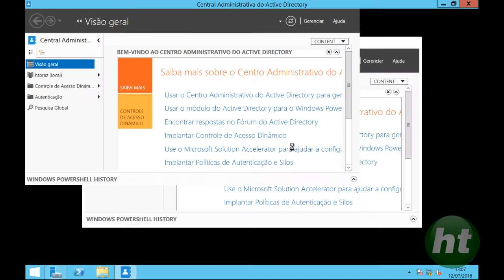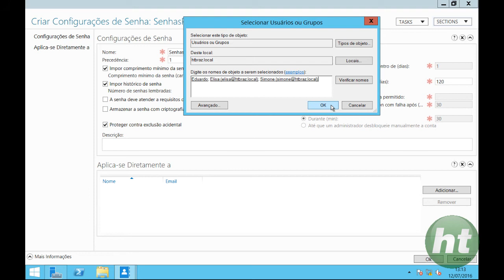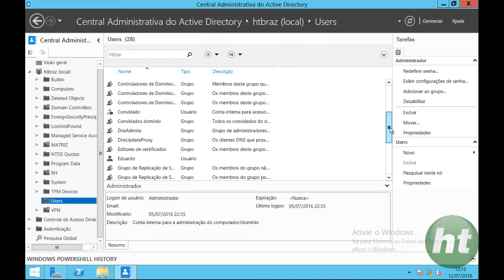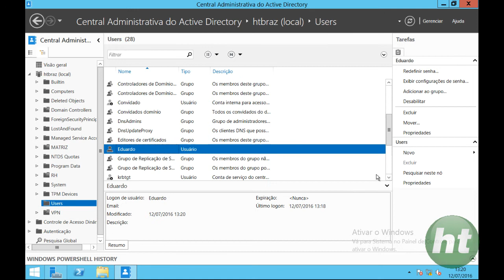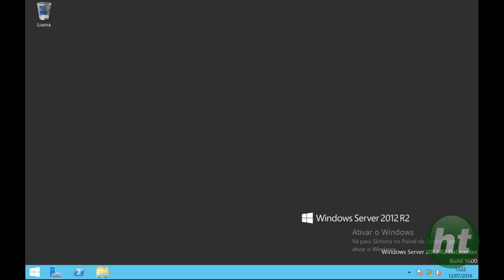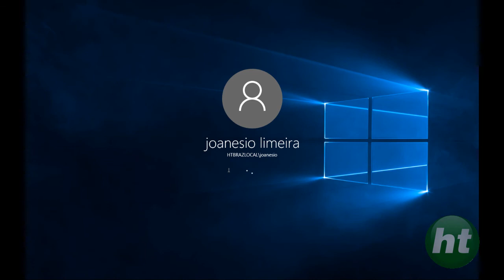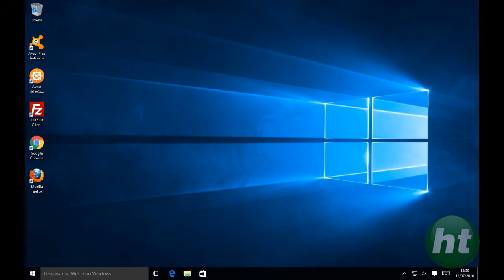Customização da política de senhas com o WS2012R2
Aqui veremos como customizar as políticas de senha par cada usuário ou departamento. Com o Windows Server 2012 e 2012 R2 é possível criar uma política diferente de senha para cada usuário ou departamento.